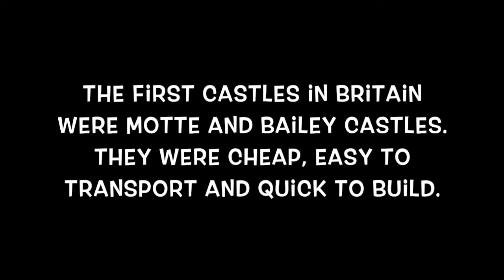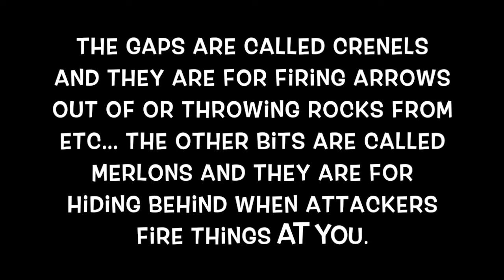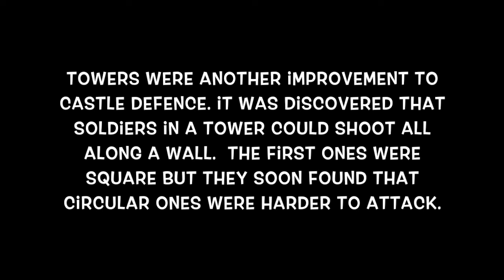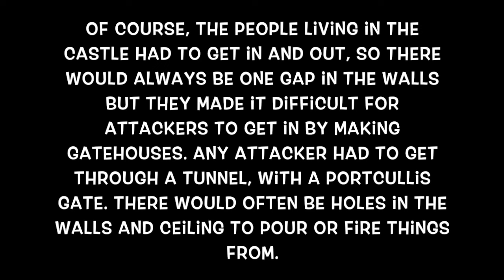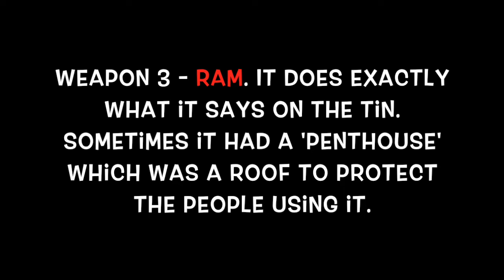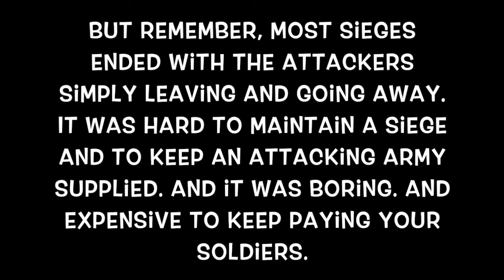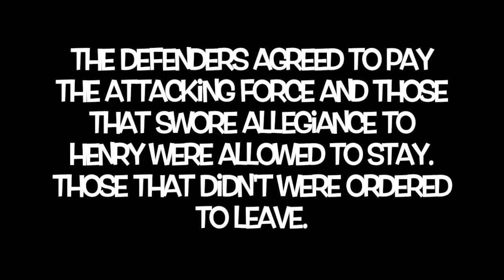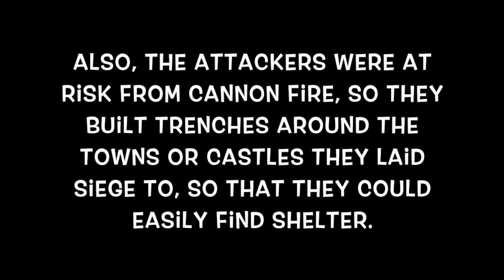5. Siege Warfare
This video is about 5. Siege Warfare